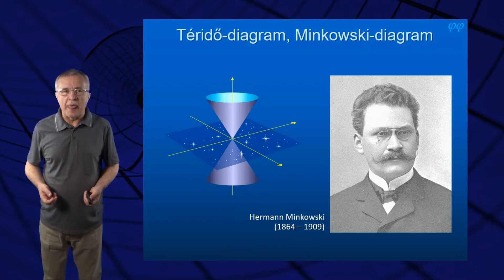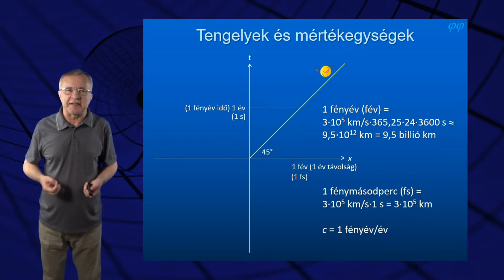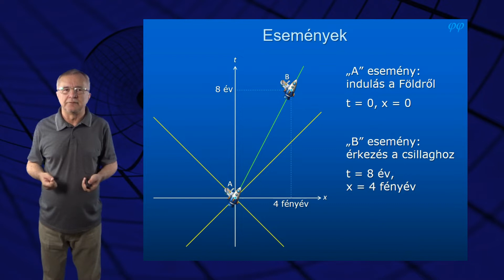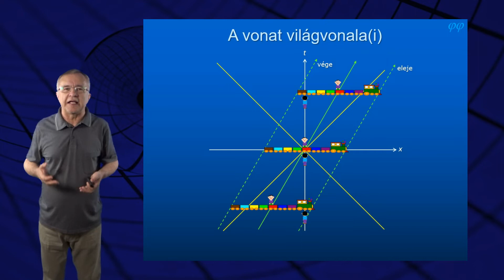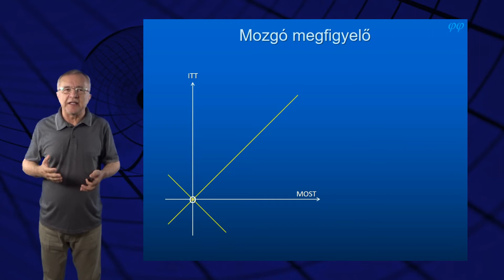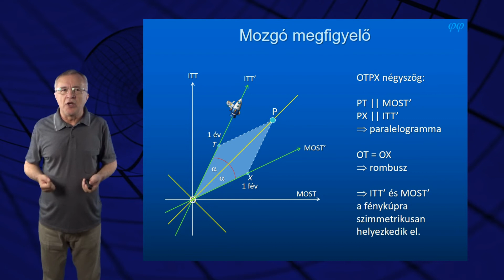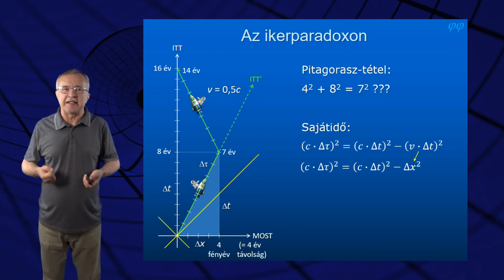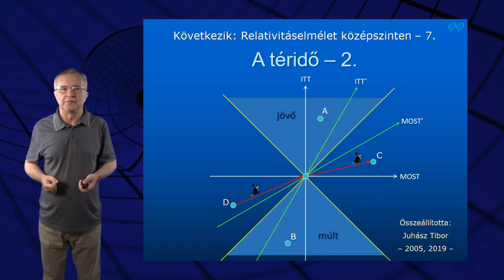Relativitáselmélet középszinten - 6. A téridő, 1. rész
Megismerkedünk a téridő-diagrammal (Minkowski-diagrammal), amely elősegíti a relativitáselmélet fogalmainak és következményeinek a szemléltetését. Bevezetjük a ferdeszögű koordináta-rendszereket. Ábrázoljuk az ikerparadoxont a téridő-diagramon. Felismerjük, hogy a téridőt hiperbolikus geometria jellemzi.